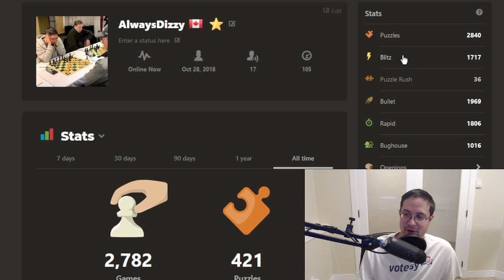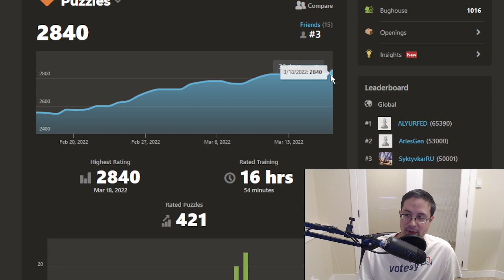New Chess.com Puzzle Rating High: 2879!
Weird how easy the puzzles are at this level, eh? It was much harder at around the 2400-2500 level!